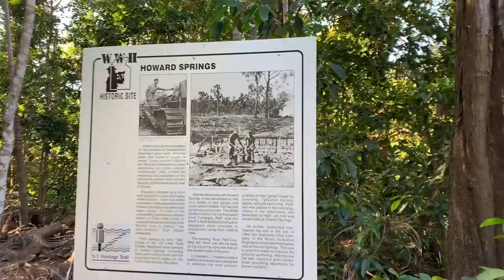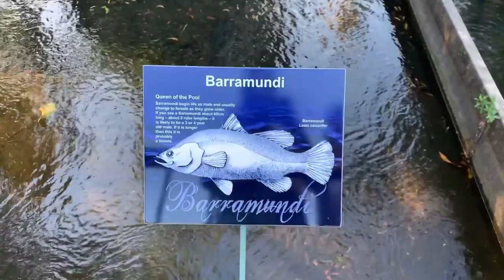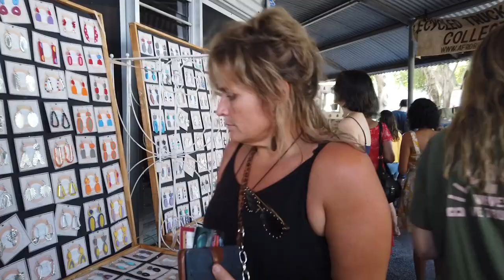DARWIN VLOG | Indulging in nature and the city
5 days 4 nights in Darwin, Australia 🇦🇺

Getting the perfect mix of indulgence in nature and the city. We spent a day touring in Litchfield National Park and admiring the beautiful waterfalls such as the Florence Falls, Tolmer Falls and Wangi Falls, and another day exploring the city to enjoy what it has to offer such as the Parap Market and Deckchair Cinema.

♥//.  SAY HELLO

♫//.  MUSIC

(2019)